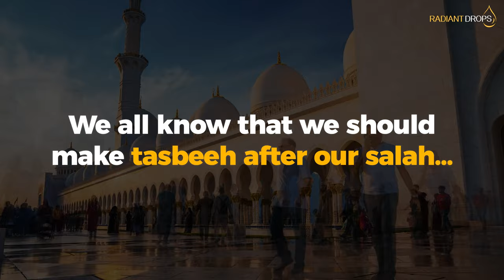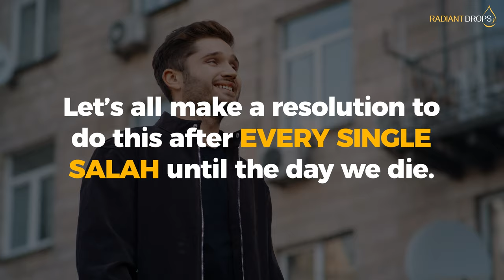Do THIS to get your sins forgiven (takes TWO minutes!)